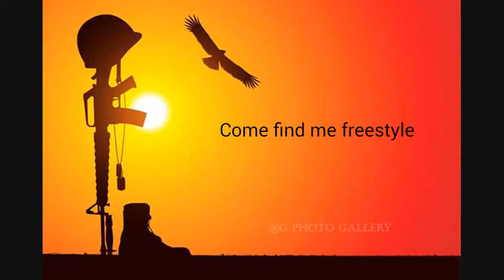Heaven Come find me freestyle by pak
Made of heaven and held